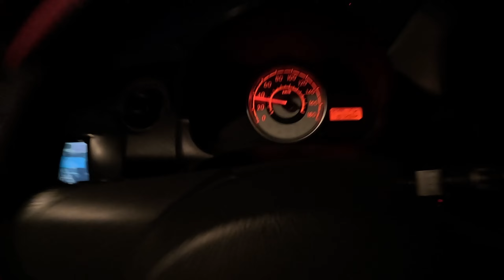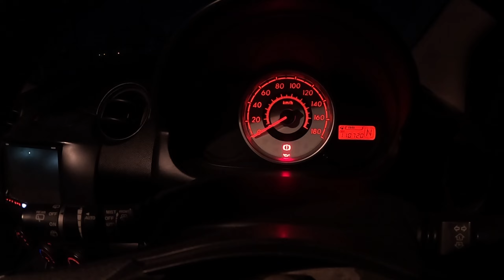Mazda Demio 1.3 CVT MK3 | Revisão Básica Dos 110 Mil Quilómetros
E aí família, tudo bem convosco? Comigo tudo bem.

É um enorme prazer ter vos desse lado, levei o Mazda Demio para fazer uma revisão bem básica, troca de óleo e filtros do motor, bieleta e calços dos freios, foi uma revisão bem básica.

Acompanhem aí...